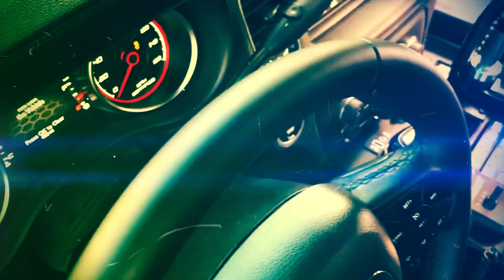THE WITCH'S BOTTLE - Chapter 2 - Dramatic Video and Narration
NOW AVAILABLE
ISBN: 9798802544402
No part of this publication may be reproduced, stored in a retrieval system, or transmitted in any form or by any means, electronic, mechanical, photocopying, recording, or otherwise, without the author’s written permission.

Narrated by Preston Rosales and Kas Nixon